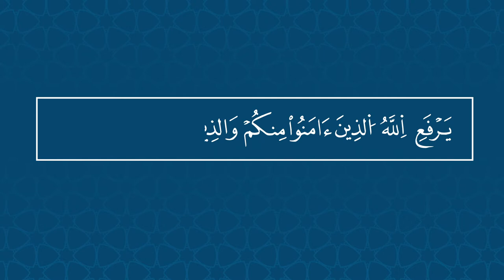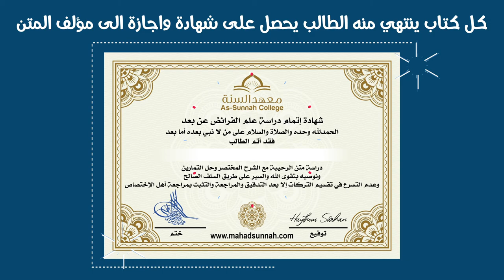معهد السنة ومواقعنا موقع الشيخ هيثم سرحان موقع الهجرة موقع الأطفال العب وأتعلم